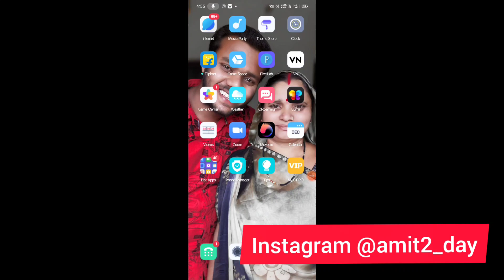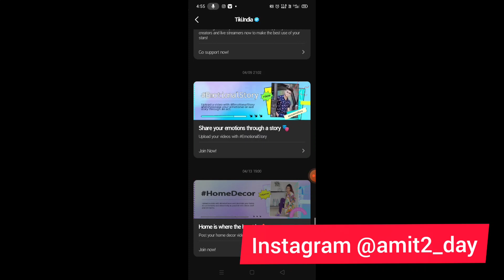☑️ BLUE TICK MIL GAYA 🤭🤩।। Mera Account Verified Ho Gaya ।।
Agar video aap ko pasand aay to video ko

Account verification kaise kare Full information

Account verify kaise kare

Account verify kaise karen

Account verification Youtube

Account verify

Account verify on Instagram

Account verify kaise kare Instagram

Account verification

Account verfied ka Matlab Kya hota hai

Tiktok Account verified

Instagram account verified

Youtube account verified

Facebook Account verified

Snapchat Account verified

Moj Account verified

Mxtakatak Account verified

Josh Account verified

Chingari Account verified

Tiki Account verified

Sharara Account verified

Zili Account verified

Blue Tick on Facebook page

Blue Tick on Facebook

Blue Tick on Snapchat

Blue Tick on Moj

Blue Tick on mxtakatak

Blue Tick on Josh

Blue Tick on Tiki

Blue Tick on Chingari

Blue Tick on sharara

Blue Tick on zili

How to get Blue Tick on Tiki

Tiki Account kaise banaye

Tiki Account kaise delete karen

Tiki Account verification

Tiki Account

Tiki Account kaise delete kare

Tiki Account verify kaise karen

Tiki Account delete

Tiktok Account kiabe  khulbo

Tiki Account ko private kaise kare

Tiki Account kaise khulta hai

Tiki app verified Account

Tiki Account verified